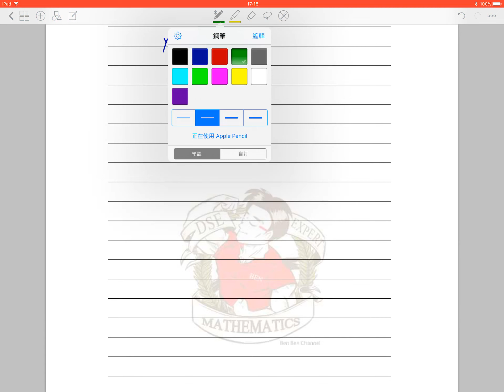BenBenChannel - HKDSE Mathematics 2022 Paper 2 Q.10